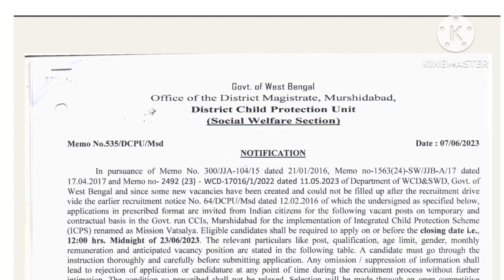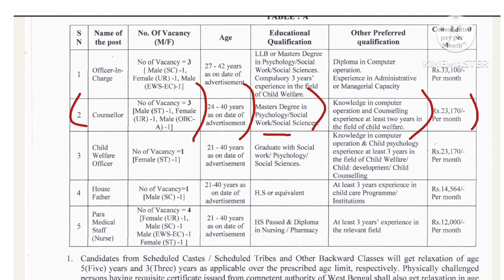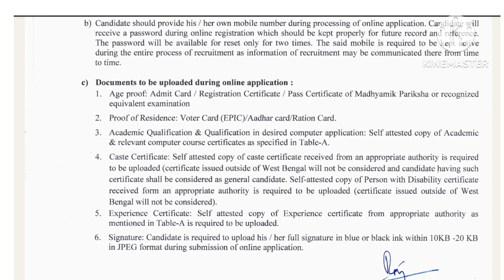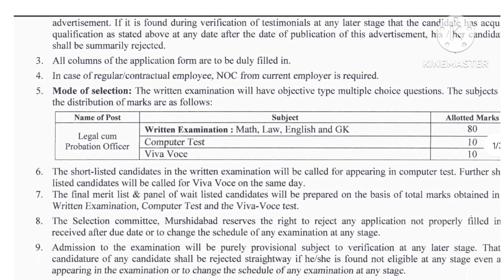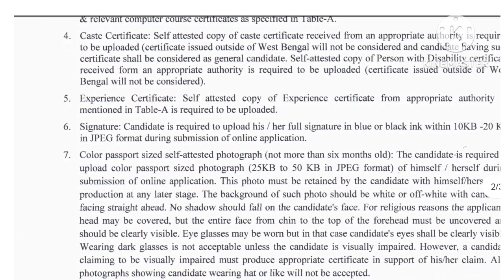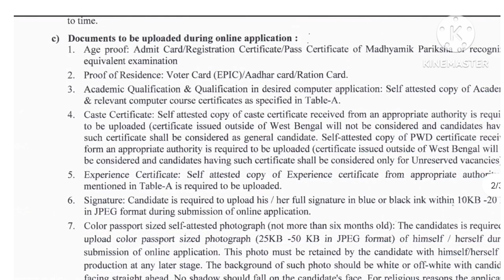Medical And Non Medical Requirement in West Bengal | Apply online | Last date 23/06/23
your Queries 🔥

officer in charge requirement in west bengal,
how to be a police officer in west bengal,
wb jobs
counselor requirement in west bengal,
counselor apply,
counselor form,
work of admission counselor,
admission counselor job,
counsellor certificate,
wb health online application,
how to apply wbhrb online,
west bengal counselling,
mph course in west bengal,
north 24 parganas health recruitment,
how to apply wbpsc online 2022,
west bengal requirement
house father requirement in west bengal,
7th house mai guru,
saptmesh in 7th house,
8th house m guru,
8th house related professions,
8th house professions
paramedical staff nurse requirement in west bengal,
paramedical staff nurse vacancy 2023
wb nurse recruitment 2023
new staff nurse recruitment 2023
paschim bardhaman staff nurse recruitment
bench clark requirement in west bengal,
bench clerk job profile,
bench clerk in court,
court recruitment in west bengal,
wb clerk group d recruitment 2023
west bengal govt job age limit,
head clerk salary in west bengal,
wbpsc clerk recruitment 2023
wb clerk salary,
west bengal group c salary,
west bengal group d court case,
new recruitment in wb,
counselor apply,
counselor form,
counselling wbjee,
admission counselor job,
counseling wbjee,
admissions counselor day in the life,
counsellor certificate,
how to apply wb health recruitment 2023
west bengal counselling,
west bengal legal service,
law course in west bengal,
how to apply wbpsc online 2023
west bengal requirement
কর্মসংস্থান,
এই সপ্তাহের কর্মসংস্থান,
medical result 2023

পশ্চিমবঙ্গের স্বাস্থ্য দপ্তরে চিকিৎসক,নার্সিং ,প্যারামেডিকেল, ফার্মাসি, ল্যাব টেকনিশিয়ান, আশা কর্ম ী , অঙ্গনওয়াড়ি এবং অন্যান্য পোস্টে সরকারি এবং বেসরকারি বিভাগে চাকরির এবং স্বাস্থ্য বিভাগের অন্যান্য তথ্যের ভিডিও পেতে এই চ্যানেলটিকে সাবস্ক্রাইব করে নাও